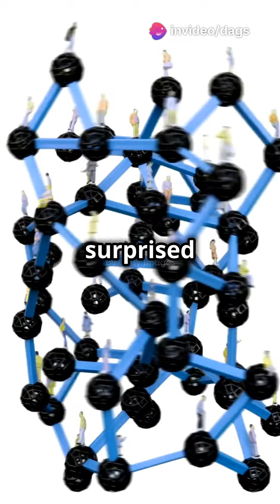10 Richest Cities in the Philippines!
Check out the Top 10 Richest Cities in the Philippines!